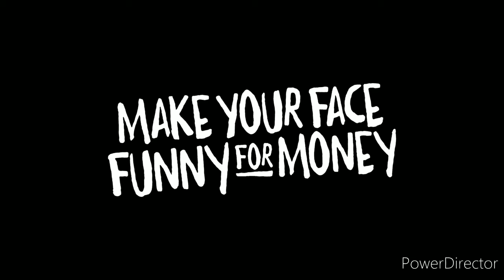26 de março de 2021